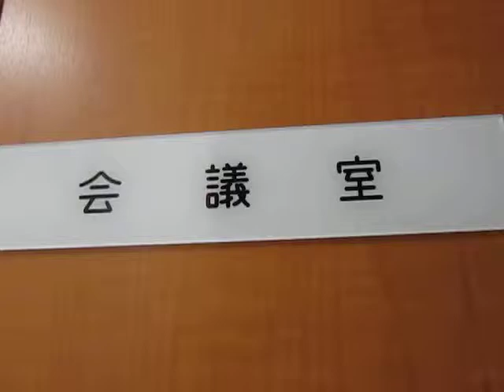超音波システム研究所 ultrasonic-labo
西田幾多郎